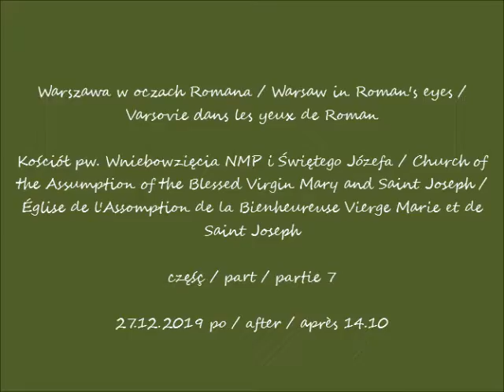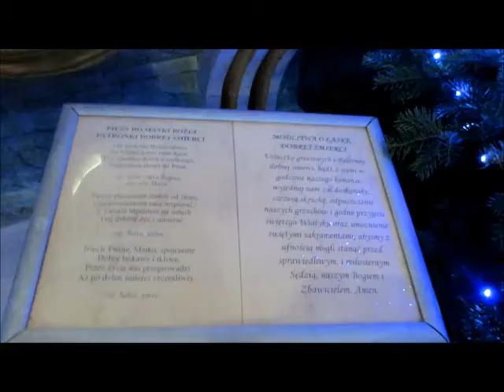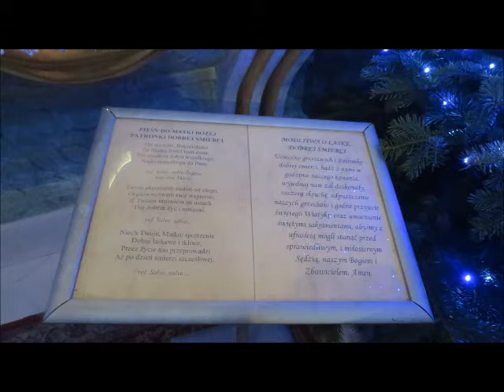2019 12 27 Warszawa Kościół Wniebowzięcia NMP i Świętego Józefa cz 7 po 14 10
Kościół pw. Wniebowzięcia NMP i Świętego Józefa / Church of the Assumption of the Blessed Virgin Mary and Saint Joseph / Église de l'Assomption de la Bienheureuse Vierge Marie et de Saint Joseph
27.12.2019 po / after / après 14.10